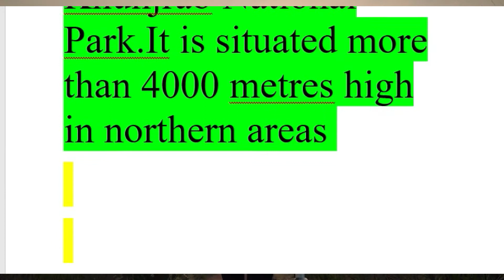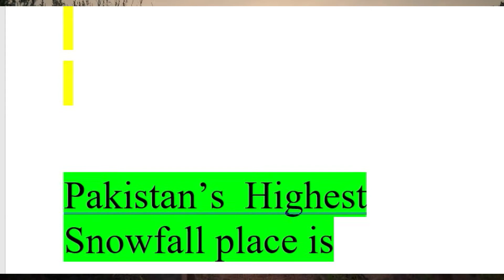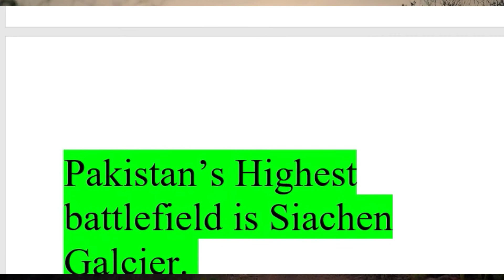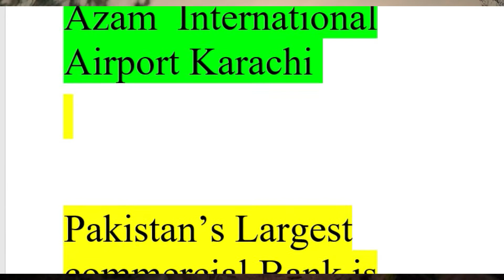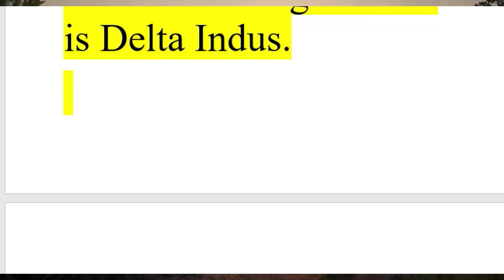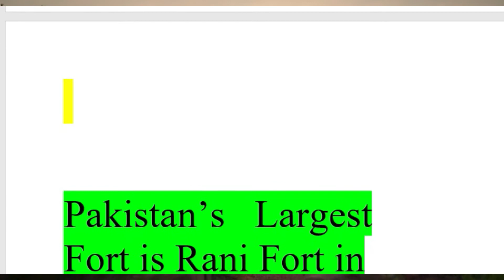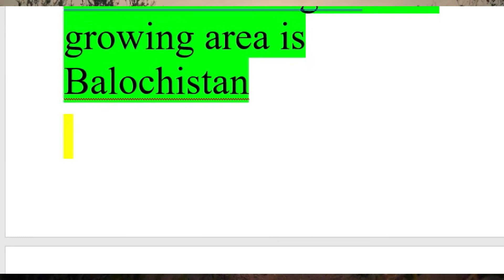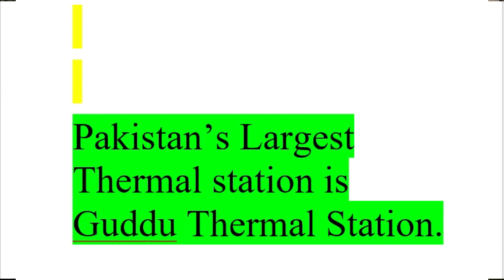Top Most Repeated MCQs Geography NTS ANF PMS PPSC papers Highest Temperature Recorded in Pakistan